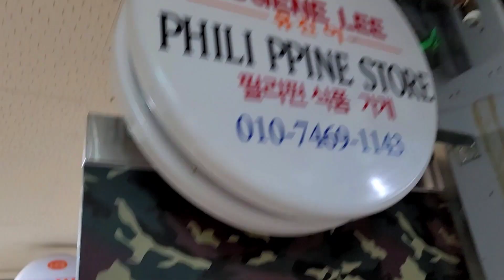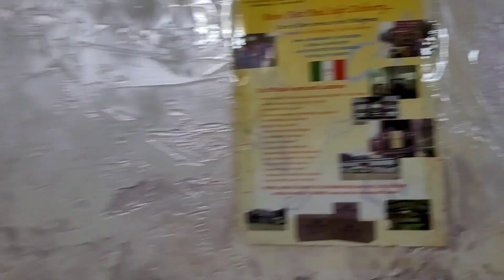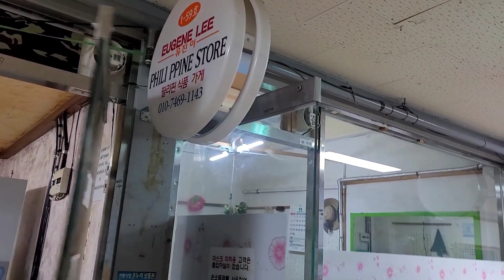Visiting Filipino Mart or Sari-sari Store in Korea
Follow us in Facebook: koreana and pinoy